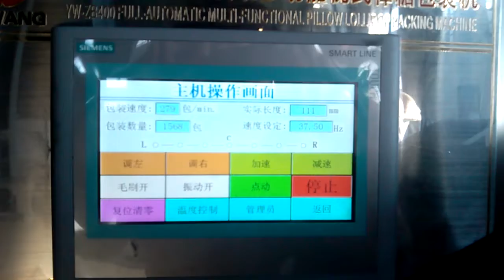UCS Thermal Transfer Coder for high speed application